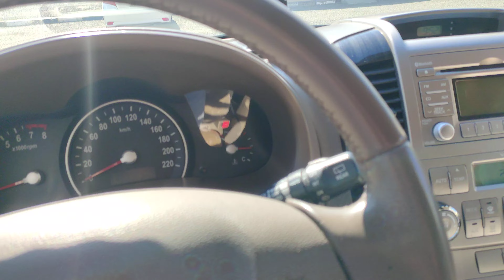எப்படி நடக்கிறது குவைத் ரேஷன் கடை. (என்னென்ன பொருட்கள் கிடைக்கும்) வாவ்.../KJ Femily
ration shop
நியாய விலைக் கடை